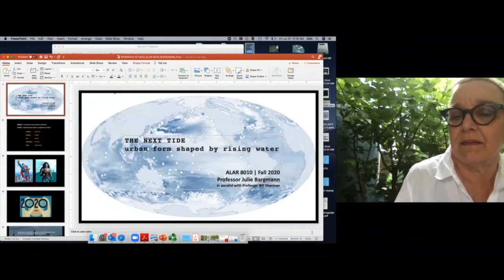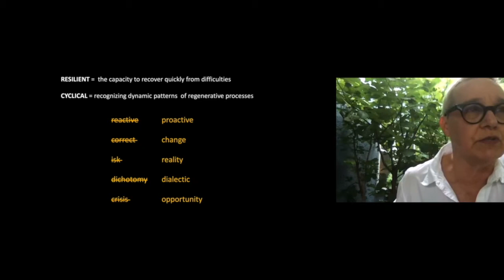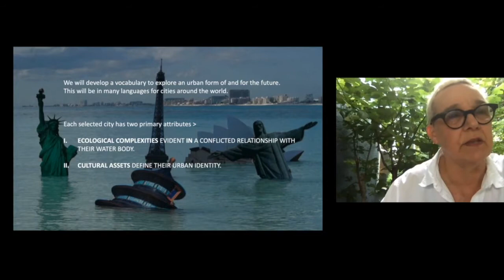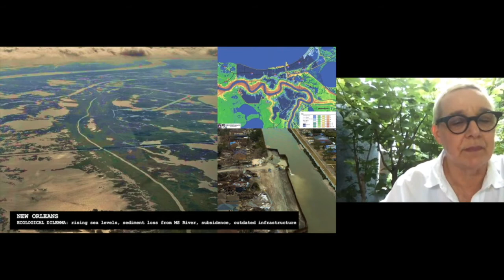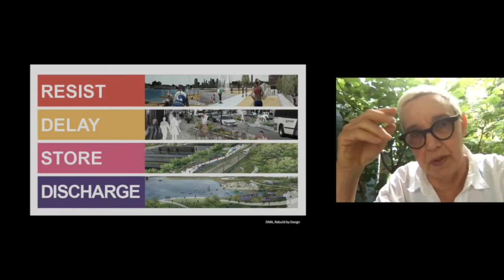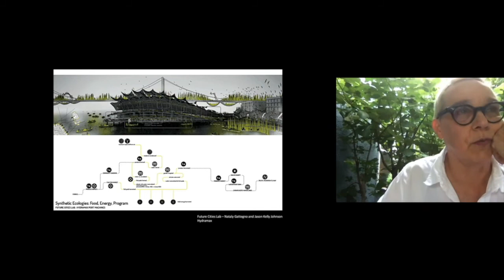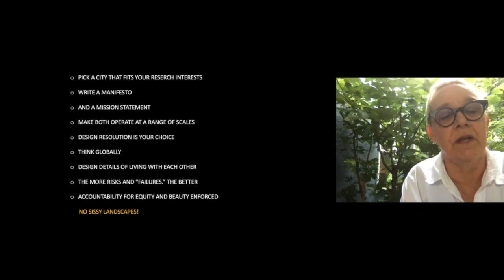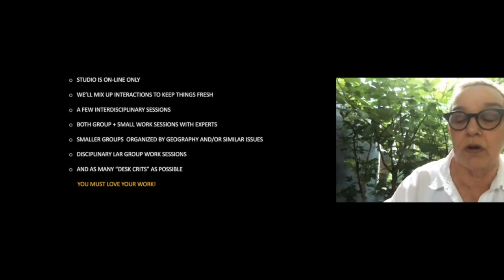ARCH 4010/4011/ALAR 8010 Adv Research Studio: Prof Julie Bargmann: Urban Form Shaped by Rising Water